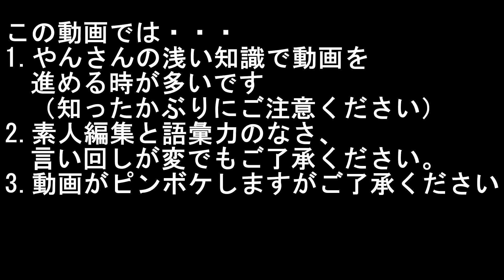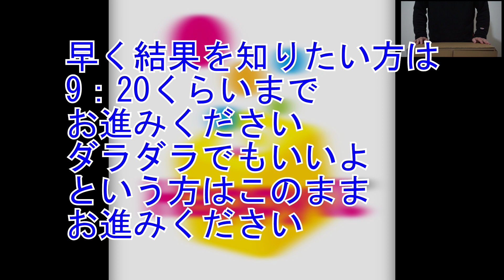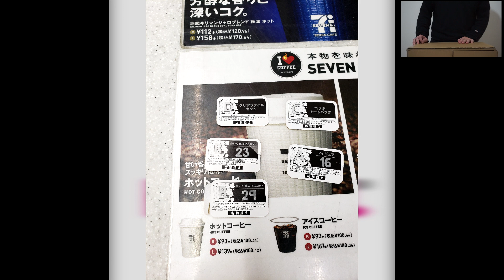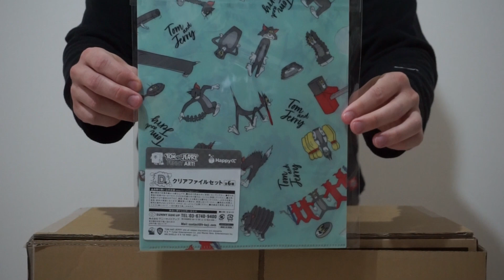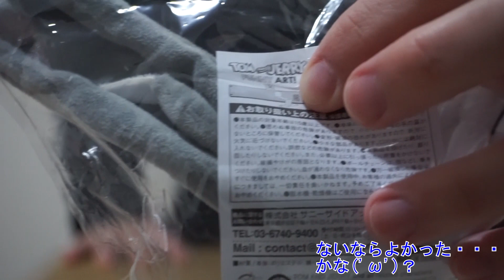おもしろかわいいが揃ってる！！ハッピークジ トムとジェリー♪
今日は一番クジではなくハッピークジに挑戦だよ♪
どうもテロップさんです(*´ω｀*)
今回はクジでは初のトムジェリを引くよ♪
・・・うん！これは普通とは程遠いな！！
いい意味で(*´▽｀*)
まさかこの場面がラインナップするなんて！？
やんさんが何を引いたかは是非本編でチェックしてね(`･ω･´)b
←前回動画はこちらから
⇒次回動画はこちらから

企画動画もほぼ毎日更新！
おかしでおかしなお話ｗｗ